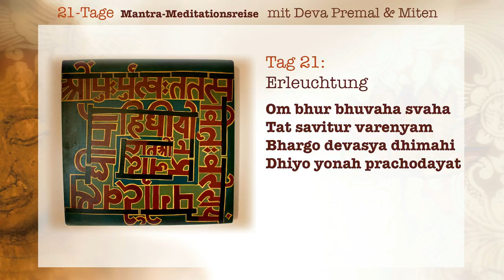Deva Premal & Miten: 21-Tage Mantra-Meitationsreise - Tag 21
Tag 21 - Erleuchtung

Oh, aus dir selbst ausstrahlendes Licht, aus dem alle Lokas geboren wurden! Erhabenes Licht, das anbetungswürdig ist und durch die Bahn der Sonne erscheint, erleuchte bitte unseren Verstand!

Innere Einstimmung: Ich feiere dieses mächtigste aller Mantras – möge es mich reinigen und zur Befreiung führen.